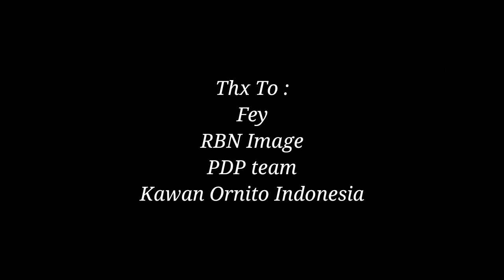ORNITO - SAMPAI DISINI (CERITA KITA)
New Single dari ORNITO band "Sampai Disini (Cerita Kita) Terima kasih buat Temen2 Kawan Ornito Indonesia, RBN Image,Grand Taruma Karawang,All musisi Karawang dan Musisi Indonesia Umum nya..

CP : 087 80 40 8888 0